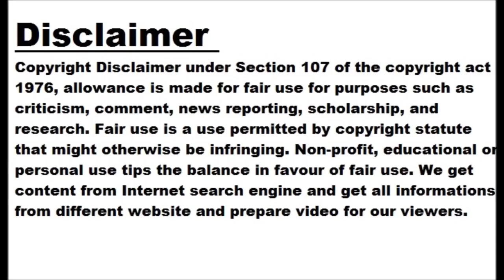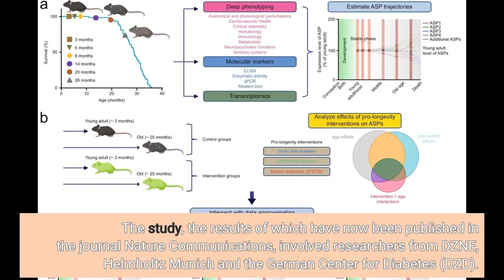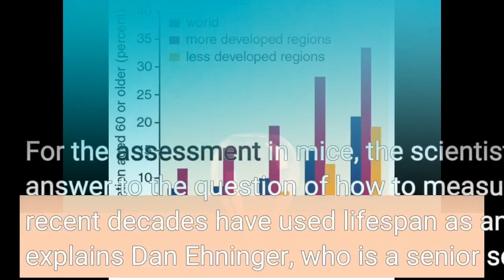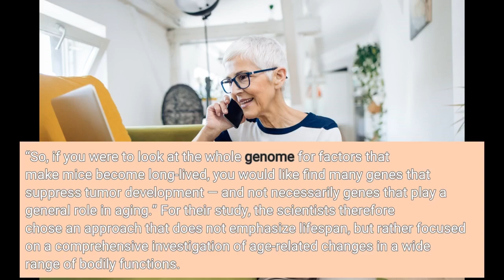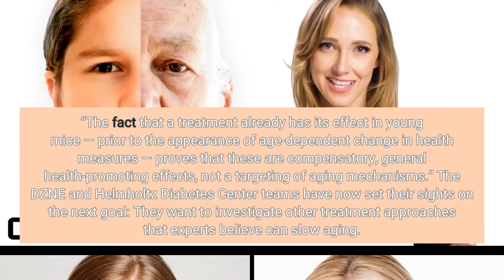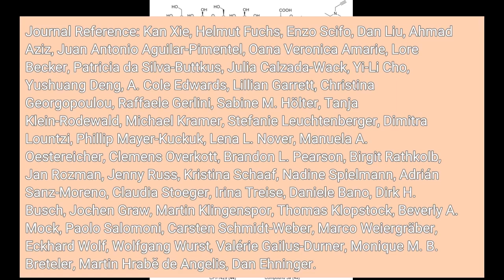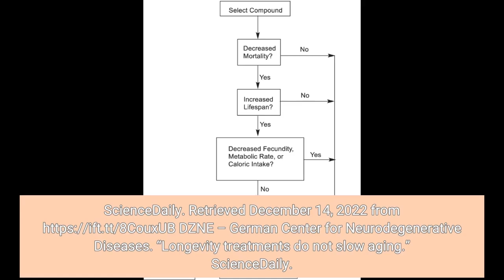Longevity treatments do not slow aging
In a new study, researchers have taken a close look at three treatment approaches that have been widely believed to slow the aging process. However, when tested in mice, these treatments proved largely ineffective in their supposed impact on aging. “There is no internal clock of aging that you can regulate with a simple switch — at least not in the form of the treatments studied here,” concludes Dr. Dan Ehninger of the DZNE, the initiator of the study. The team has developed a new analytical approach to make influences on aging processes measurable. The study, the results of which have now been published in the journal Nature Communications, involved researchers from DZNE, Helmholtz Munich and the German Center for Diabetes (DZD). “We chose three regulators for our interventions that many experts believe slow down aging,” explains Prof. Dr. Martin Hrab? de Angelis, head of the Institute of Experimental Genetics and director of the German Mouse Clinic at Helmholtz Munich, who also drove the project with his team. One of them is intermittent fasting, in which the calories consumed are reduced. Number two targets a central node of cell metabolism (mTOR), which is also the target of the supposed “anti-aging drug” rapamycin. Number three, in turn, interferes with the release of growth hormone. Similar treatments are also used by humans, although their efficacy with regard to aging has not been sufficiently proven.
For the assessment in mice, the scientists developed a new answer to the question of how to measure aging. “Many researchers in recent decades have used lifespan as an indirect measure of aging,” explains Dan Ehninger, who is a senior scientist at DZNE. So, for example, how old do mice get — and how can that lifespan be extended? “It is often assumed that if they just live longer, they will also age more slowly. But the problem is that mice, like many other organisms, do not die from general old age, but from very specific diseases,” says Ehninger. For example, up to 90 percent of mice die from tumors that form in their bodies at an advanced age. “So, if you were to look at the whole genome for factors that make mice become long-lived, you would like find many genes that suppress tumor development — and not necessarily genes that play a general role in aging.”
For their study, the scientists therefore chose an approach that does not emphasize lifespan, but rather focused on a comprehensive investigation of age-related changes in a wide range of bodily functions. “You can think of it as a complete health status survey,” says Martin Hrab? de Angelis: “The health check results in a compendium of hundreds of factors covering many areas of physiology” — an exact description of the state of the animal at the moment of examination. That’s exactly the approach the researchers applied to the animals subjected to one of the three treatment approaches that supposedly slow aging. Across different life stages, they were analyzed and compared: How much does each parameter typically change at a given stage of life? And, do parameters change more slowly when the mice are given one of the three treatments? This study design makes it possible to determine precisely whether the natural aging process can be slowed, and with it the deterioration of important physiological functions.
The results were unambiguous: Although the researchers were able to identify individual cases in which old mice looked younger than they actually were it was clear that “this effect was not due to slowing down aging, but rather due to age-independent factors,” says Dan Ehninger. “The fact that a treatment already has its effect in young mice — prior to the appearance of age-dependent change in health measures — proves that these are compensatory, general health-promoting effects, not a targeting of aging mechanisms.”
The DZNE and Helmholtz Diabetes Center teams have now set their sights on the next goal: They want to investigate other t...